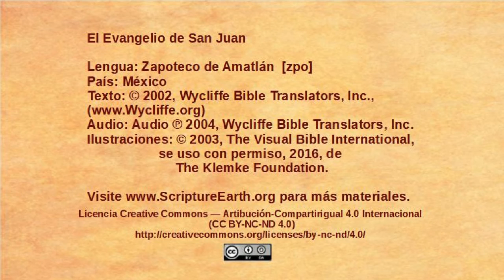Zapoteco de Amatlán - John 3:1-21 - Jesus speaks with Nicodemus [zpo]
Selection from the Gospel of John in the Zapoteco de Amatlán language of Mexico [zpo]